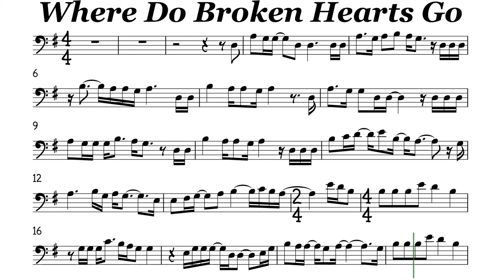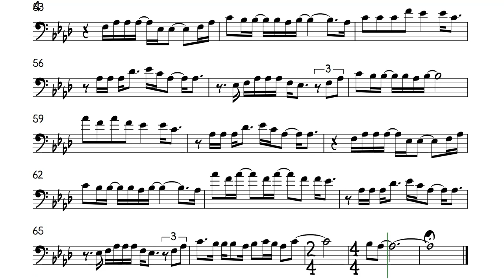Where Do Broken Hearts Go Cello Trombone Sheet Music Backing Track Play Along Partitura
Whitney Houston
I know it's been some time
But there's something on my mind
You see, I haven't been the same
Since that cold November day
We said we needed space
But all we found was an empty place
And the only things I learned
Is that I need you desperately
So here I am
And can you please tell me, oh
Where do broken hearts go
Can they find their way home
Back to the open arms
Of a love that's waiting there
And if somebody loves you
Won't they always love you
I look in your eyes
And I know that you still care, for me
I've been around enough to know
That dreams don't turn to gold
And that there is no easy way
No you just can't run away
And what we have is so much more
Than we ever had before
And no matter how I try
And now that I am here with you
And now I know, now I know
And I know that you still care
And I know that you still care for me, for me
You still care for me